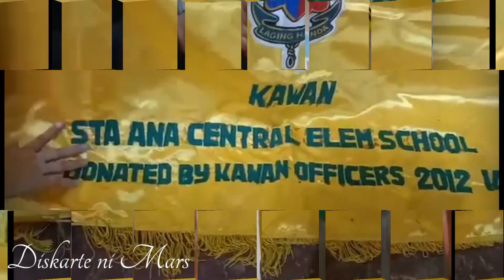Boys Scout Fancy Drill Competitio ||Kawan Category | Sta. Ana Central Elementary School